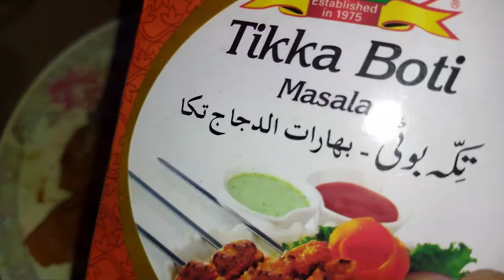Chicken Tikka boti Pakora Recipe ||Chicken Pakora snacks || Kauser's Kitchen and Vlogs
∆: link of Pakora Mix masala Recipe